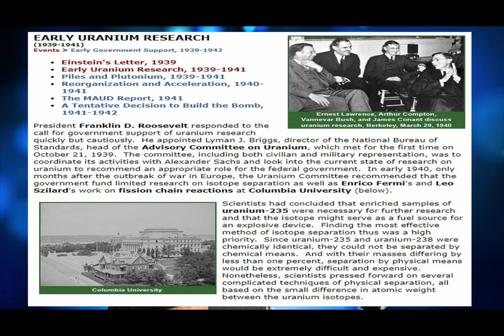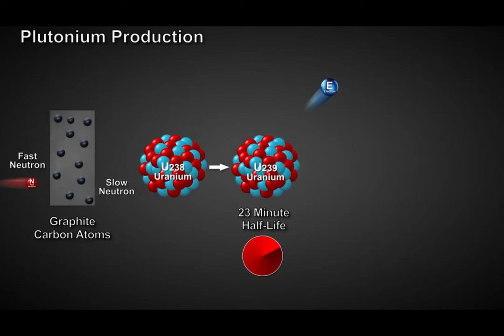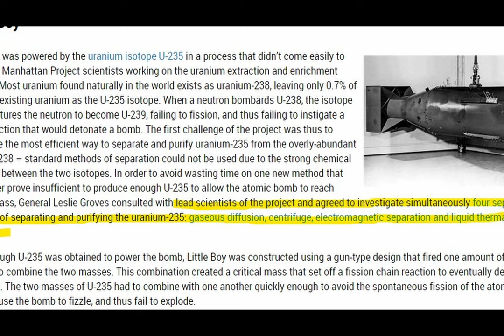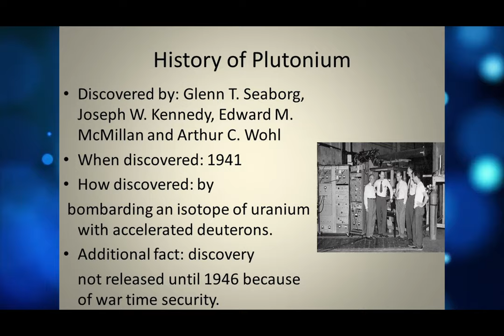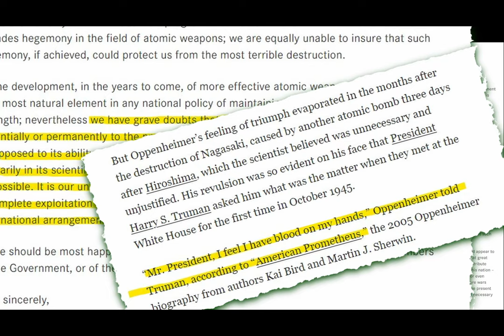Why nuclear bombs? Was it necessary? Oppenheimer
You must watch this video before booking your tickets for Oppenheimer or watching it on Netflix. In this video, we have covered the backstory of J. Robert Oppenheimer- An American theoretical physicist also known as the Father of the Atomic Bomb. This video will take you back to times when he was in his prime and what exactly led him to create such a destructive technology. This is an informative video which will help you understand the movie. I feel it is important to know a bit about the subject before diving into watching a movie based on it.

links for reference:
ELECTROMAGNETIC SEPARATION

Video elements by:
Atomic Heritage
Atom Central
NRC

"Scott Buckley - Undertow" is under a Creative Commons (CC-BY 3.0) license / musicbyscottb